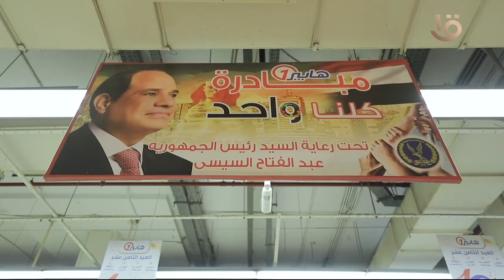تواصل وزارة الداخلية فاعليات المرحلة الثالثة والعشرين من مبادرة كلنا واحد برعاية رئيس الجمهورية